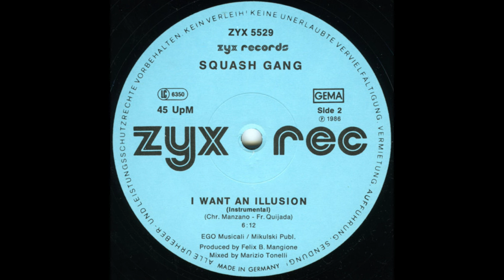Squash Gang – I Want An Illusion (Instrumental)